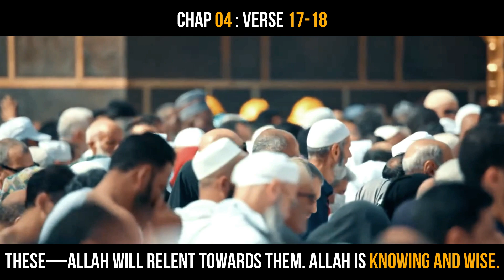Surah An Nisa Verse 17-18 | Quran Translation Urdu